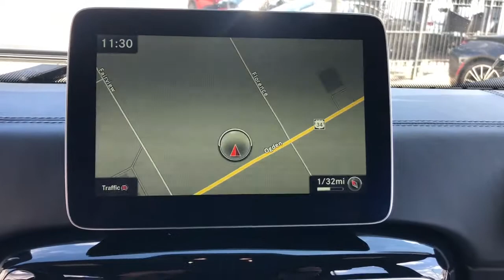2017 Mercedes-Benz G-Class Northbrook, Hinsdale, Oak Brook, Glenview, Downers Grove, IL BD387B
Polar White Used 2017 Mercedes-Benz G-Class available in Downers Grove, Illinois at Perillo Bentley Downers Grove. Servicing the Northbrook, Hinsdale, Oak Brook, Glenview, IL area.
2017 Mercedes-Benz G-Class AMG G 63 - Stock#: BD387B - VIN#: WDCYC7DF0HX265094

- ICONIC DESIGN - SHOWROOM CONDITION - CERTIFIED MILES -